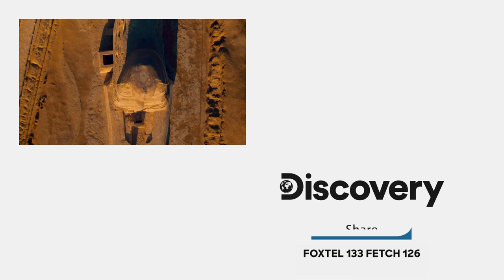Whose Face Is On The Sphinx? | Blowing Up History: Seven Wonders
The Sphinx is one of the only Egyptian monuments without hieroglyphics or the name of the Pharaoh who oversaw it, which has led historians to wonder whose face was used as model for it?